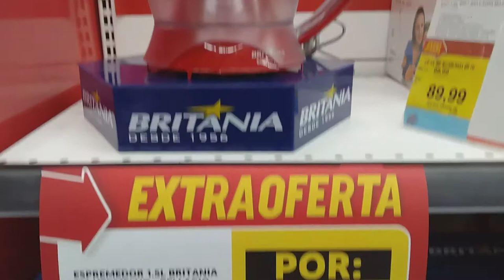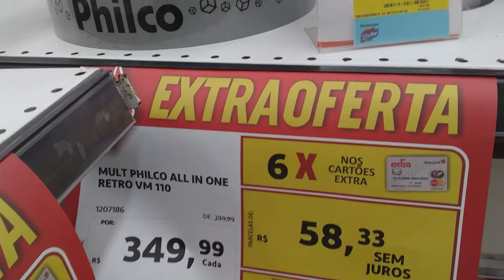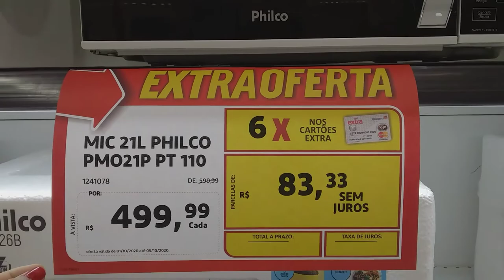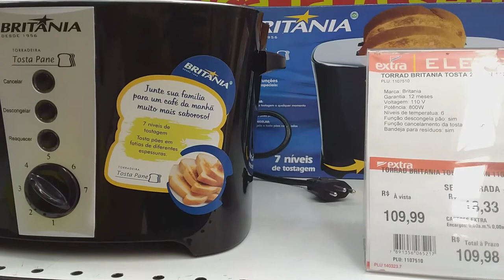EXTRA OFERTAS DE ELETRODOMÉSTICOS/ liquidificador /batedeira/cafeteira/microondas/fritadeira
Espero mesmo que vocês gostem do vídeo de hoje ❤